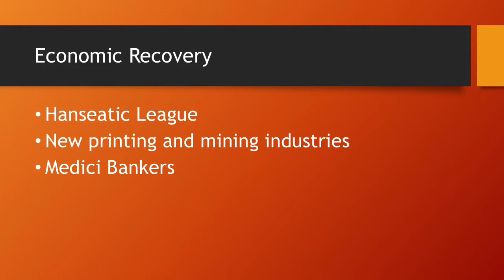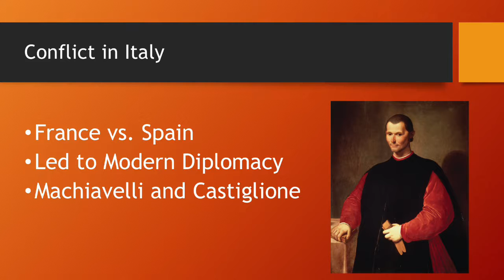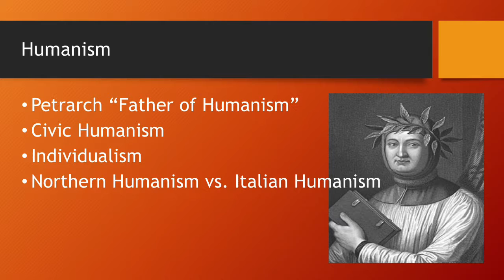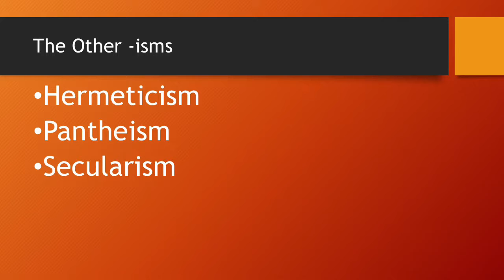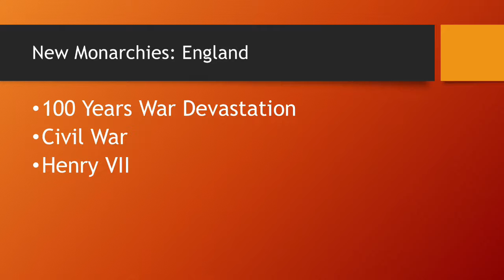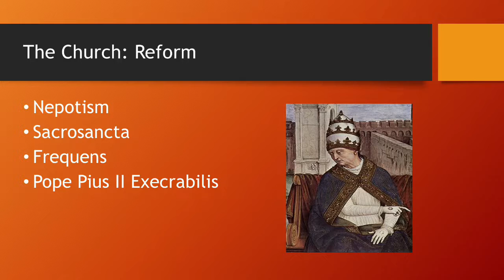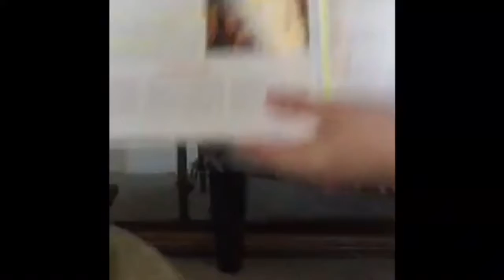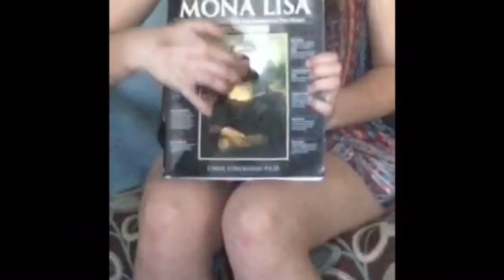The R-R-Radical Renaissance